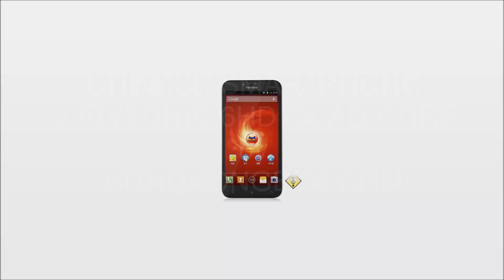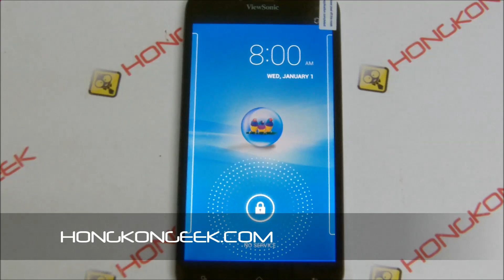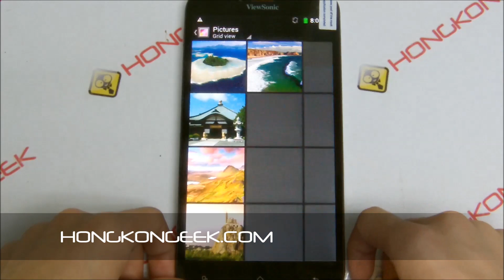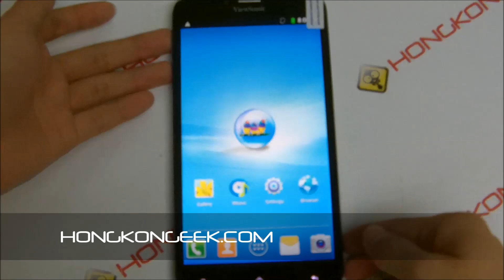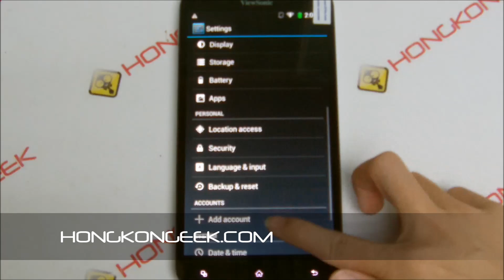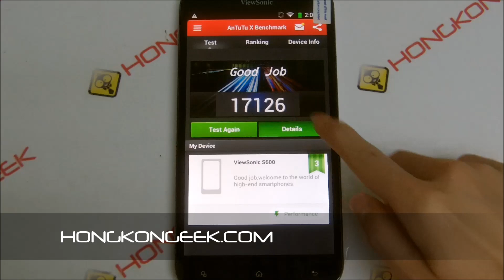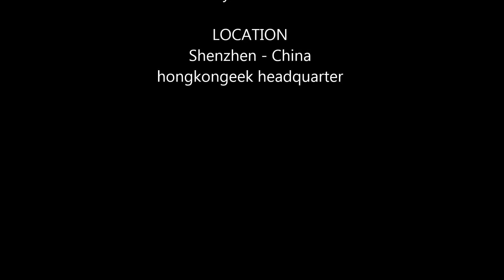- UNBOXING AND TEST - CHINESE SMARTPHONE VIEWSONIC 6HD ANDROID 4.2